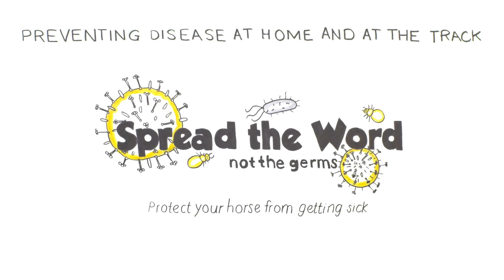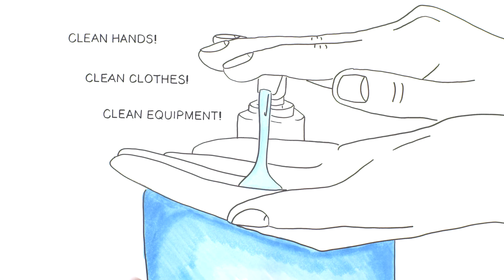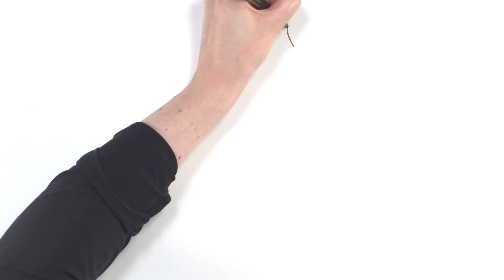Infection Control in Today’s Racing Industry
This second ‘whiteboard video’ focusing on racing specifically.
This video answers:
            - What should my goals for Infection Control be?
            - How can I prevent illness at home?
            - How can I prevent illness at the track?

SPREAD THE WORD - NOT THE GERMS is a targeted, racing-specific Infection Control training program for all levels of the racing industry designed to help protect the industry from the threat of infectious disease.